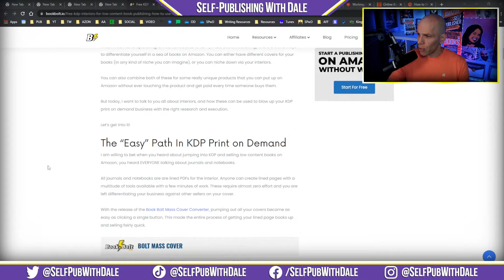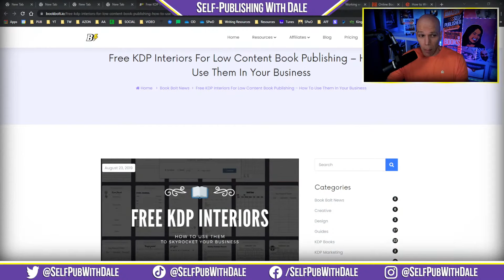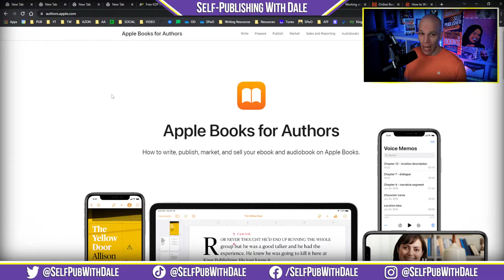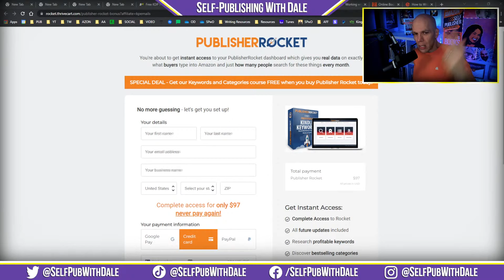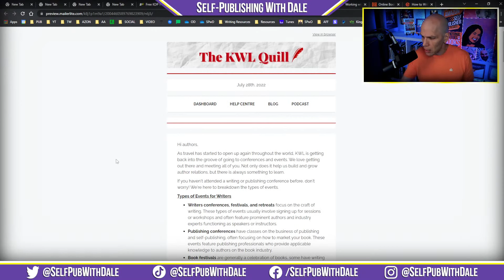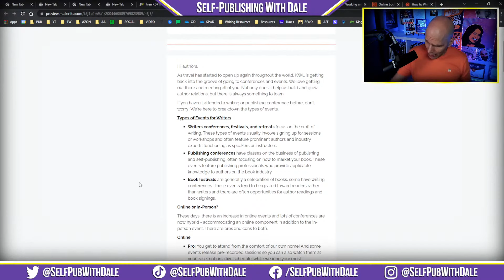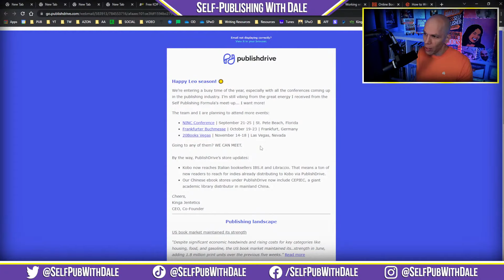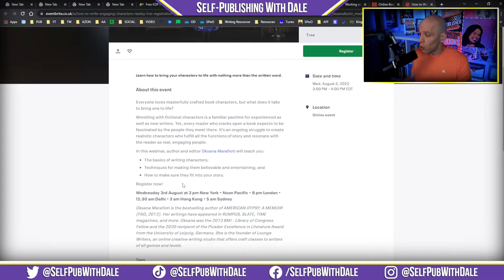Ultimate Book Marketing Plan for Indie Authors? | Self-Publishing News (Aug. 1, 2022)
This week in the self-publishing news, Miblart shares the ultimate book marketing plan for indie authors...Book Bolt is giving away free KDP interiors for low content books...Publisher Rocket used by trad pub companies...and so much more!

🤔 Do you enjoy the content on Self-Publishing with Dale?
Would you like to help the cause?
Join the YouTube Channel Membership!

Are you ready to level up your self-publishing game?
Then, get your hands on the premium tools I use and wholeheartedly endorse:
📝 Grammarly – The #1 online grammar checker
📚 Publisher Rocket - Publisher Rocket will help get your book in front of more Amazon shoppers.
✍ Rev – Stop toiling away behind the keyboard. Don’t spend another dime on cheaply outsourced writers. Dictate your next book and have it transcribed by Rev.

🤔 Do you have any special requests? Would you like to know about something and aren't sure where to start? Drop a comment, I respond to all comments.